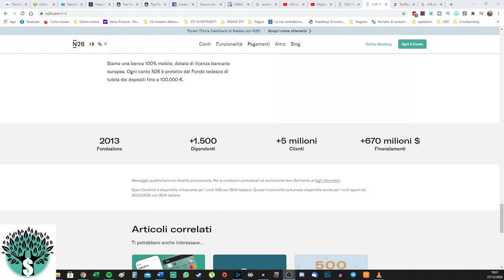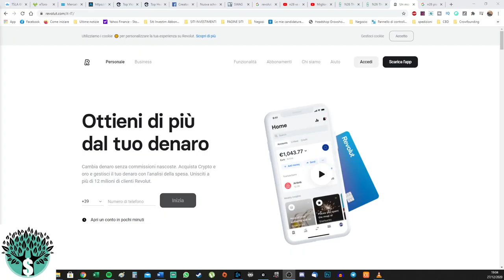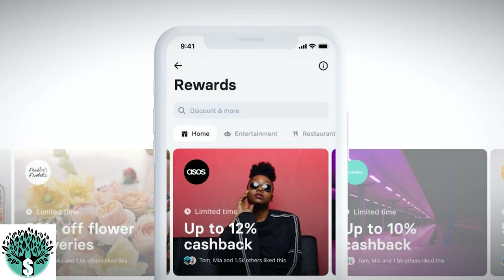COMPARAZIONE N26 vs REVOLUT - Quale è la carta conto migliore?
Quale sia la carta conto migliore? Io al momento ho usato solo N26 e Revolut e per cui posso dirti la mia su queste due carte, anche se ce ne sono tantissime li fuori. Vediamo le differenze, vantaggi e svataggi di ognuna delle due carte.